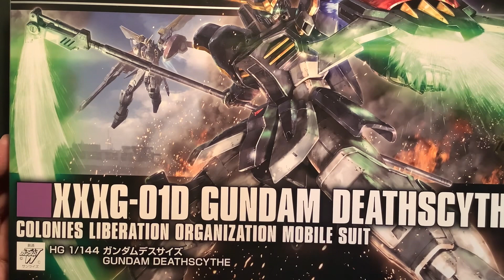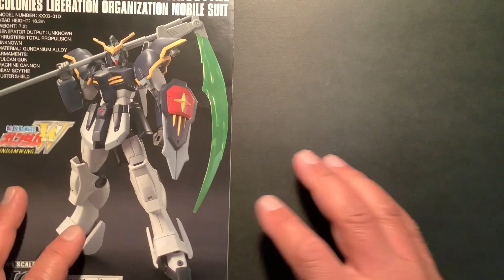【ガンプラ】超簡単 に 改造 して ガンダム デスサイズ を スタイル変更❗️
最近発売されたガンダムデスサイズを簡単にスタイル変更改造しました。